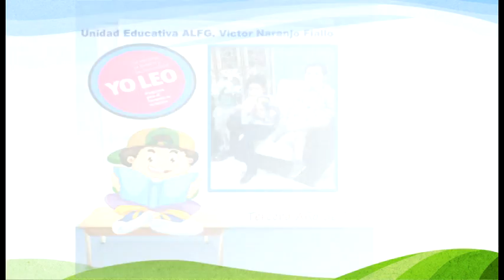VINAFI 3A PROMOCIÓN YO EO